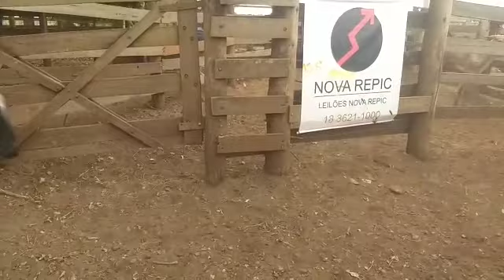LOTE 45 26 MACHOS HOJE 21/09/2021 ÀS 18h - LEILÃO NOVA REPIC LEILÕES - ARAÇATUBA/SP